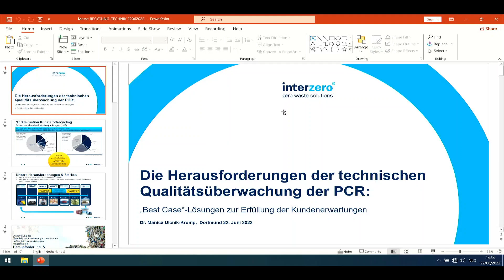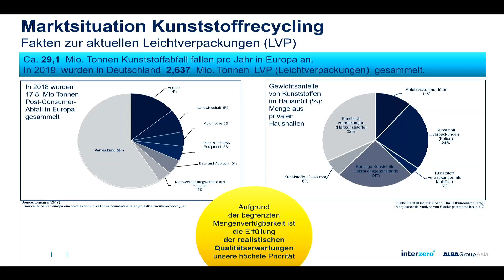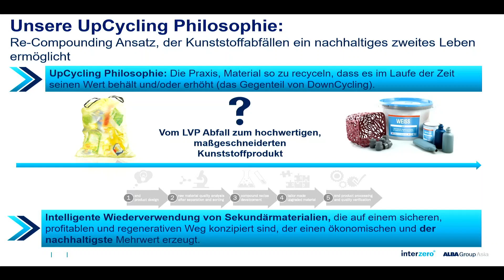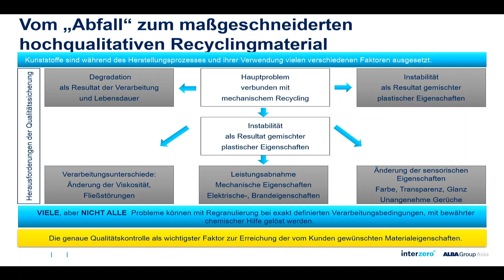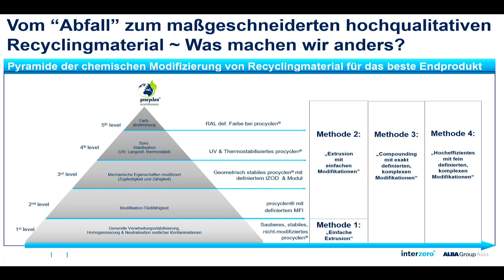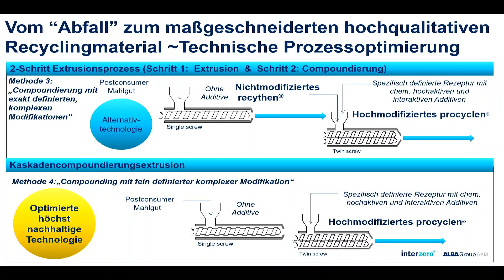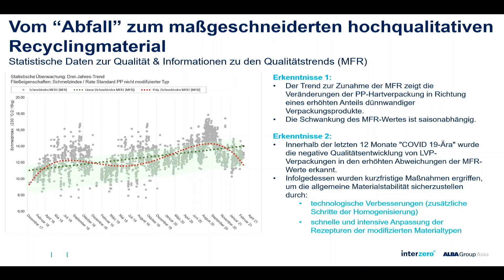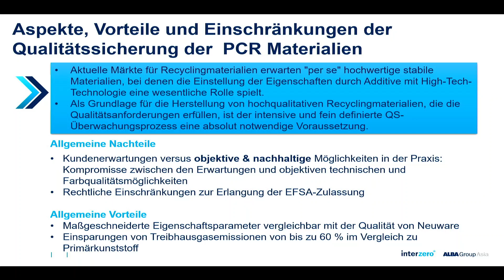Messe-Trio 2022 Vortrag Halle 7.2 interzero, Ulcnik Krump